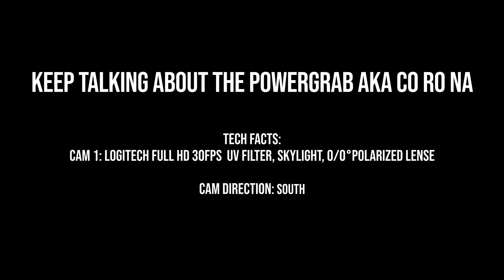keep talking bout the powergrab